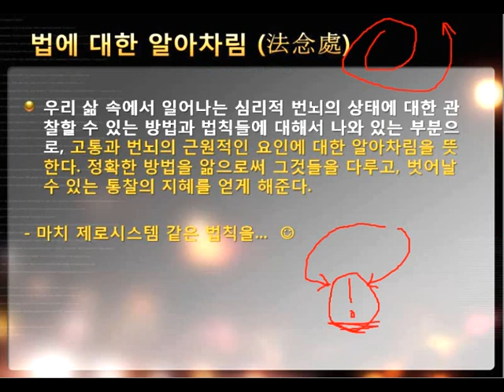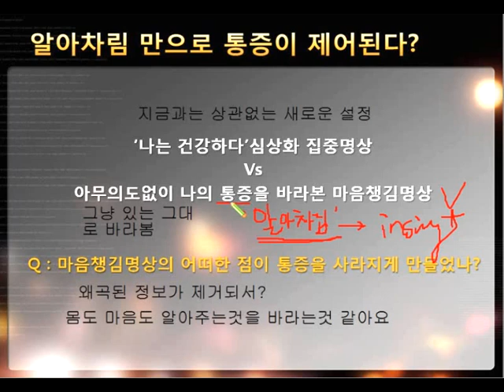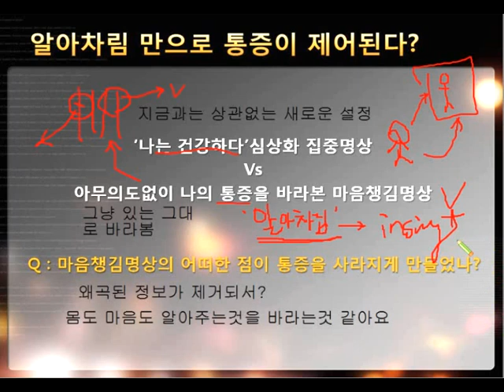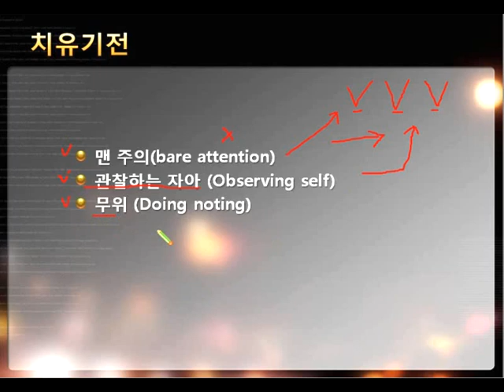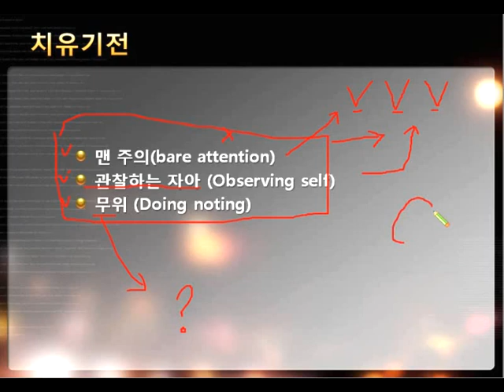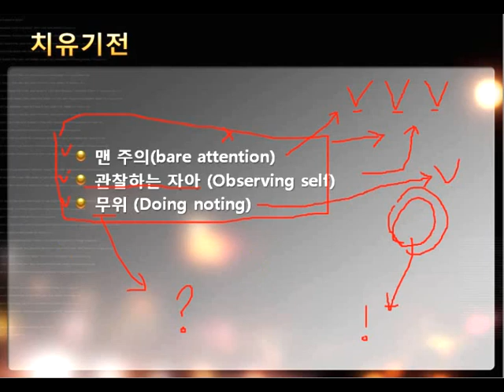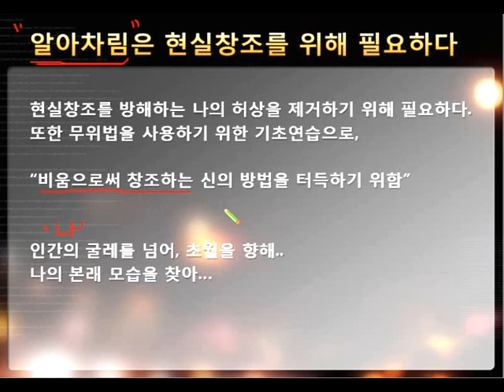제로시스템 강의 - 자가정보수정시스템 - 알아차림 2_2